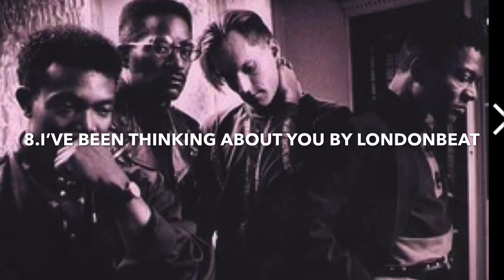My Top 10 Songs Of 1990(In My Opinion)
Can Not Play The Music In This Video Due To Copyright New Lists Now For Music